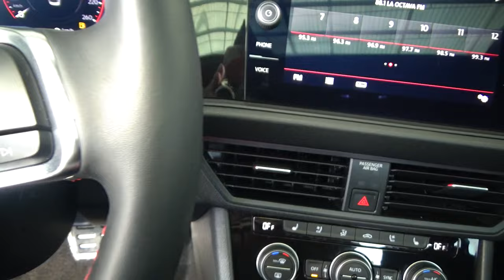Volkswagen / Jetta / 2020 - 5095